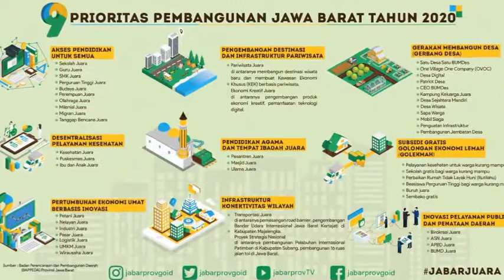lagu JAWA BARAT - Sabisa bisa by ELMOKA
Song Sabisa-bisa, by ELMOKA

Cipt: Syahrul ( Jajaka Cianjur )

Semoga Bermanfaat dan Menjadi Inspirasi tuk terus Semangat Dlm Membangun...